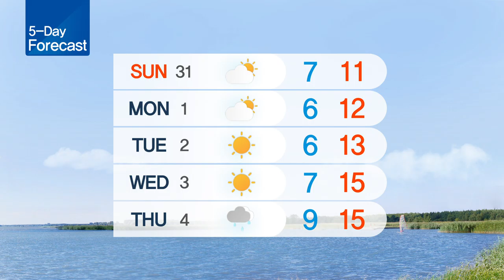190329 KCTV Jeju English News (영어뉴스)